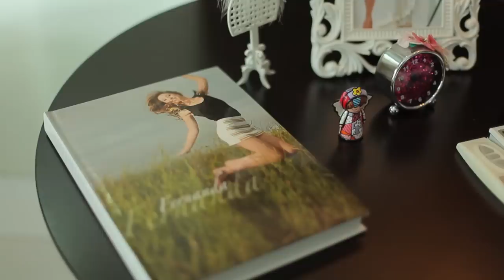Trailer 15 Fernanda Romagnoli - Primavera do Leste - Mato Grosso